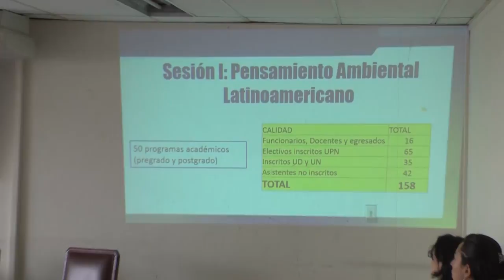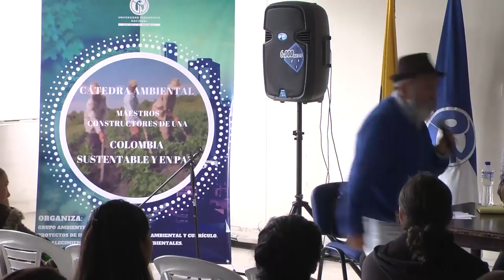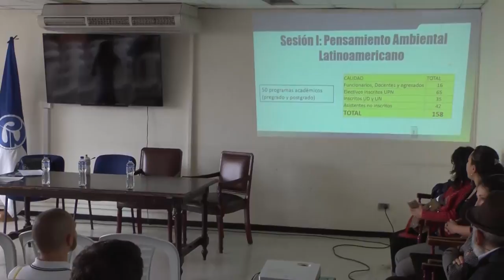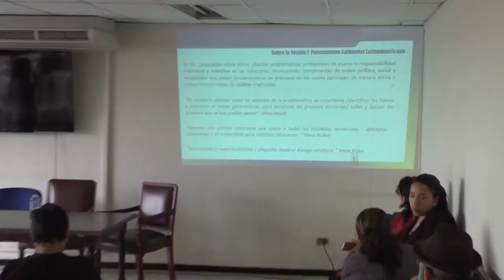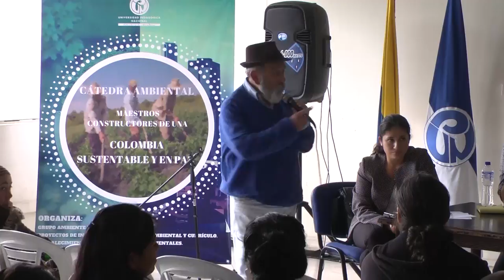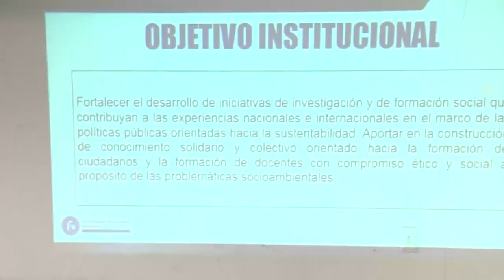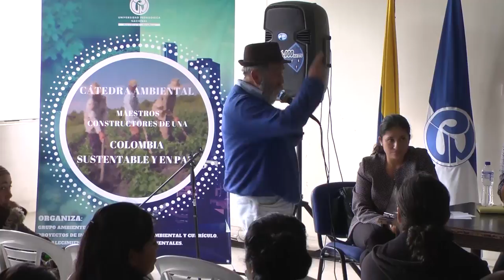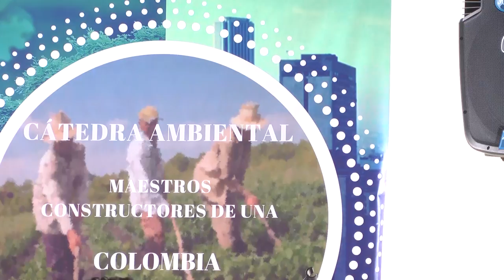Cátedra ambiental Sesión 2: Maestros constructores de una Colombia sustentable y en paz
Fecha: Septiembre 15 de 2017

Lugar: Aula Paulo Freire